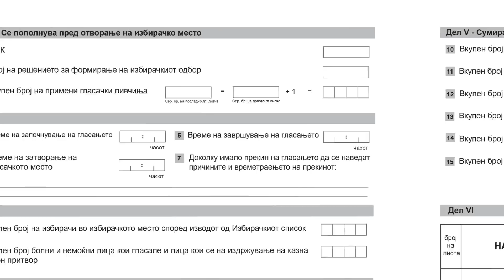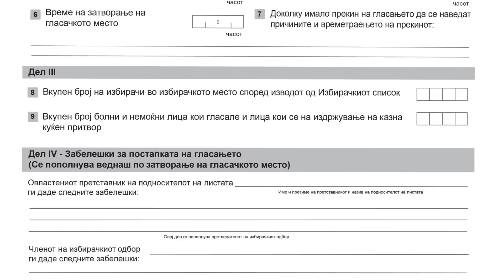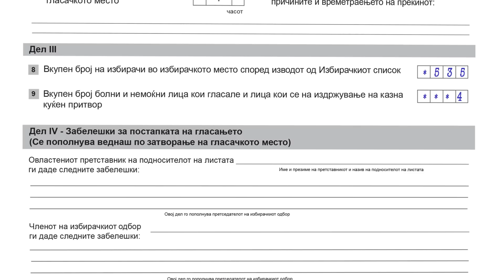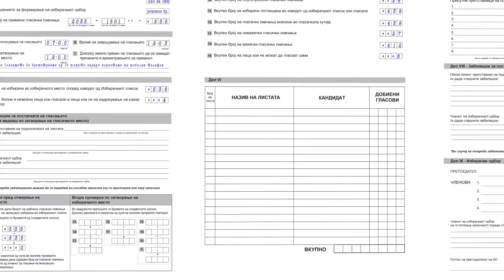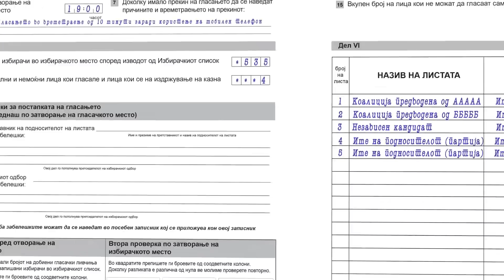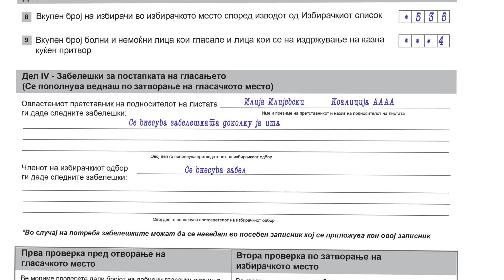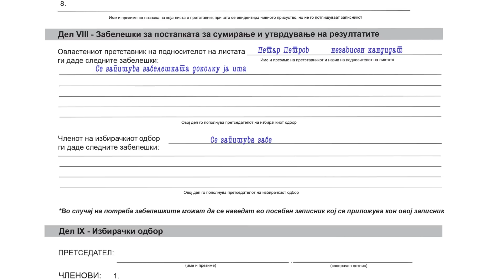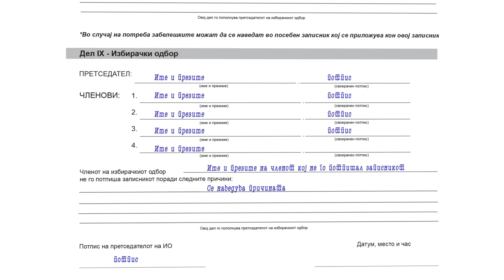Пополнување записник број 16 - Локални избори 2017